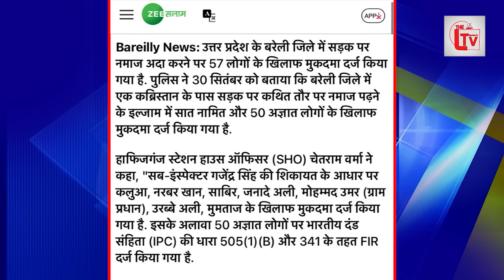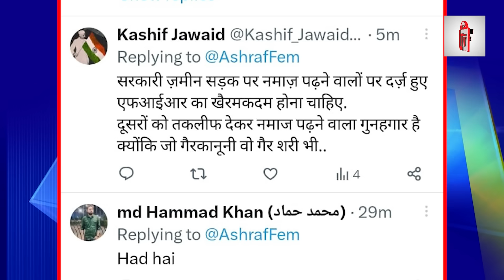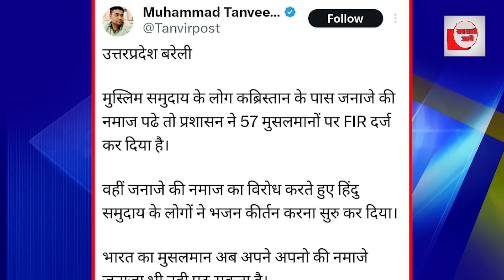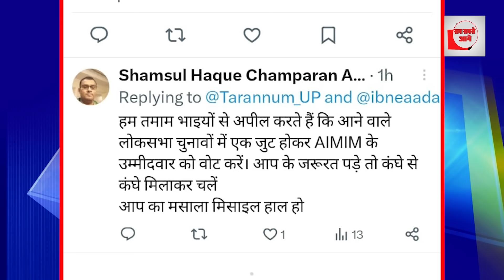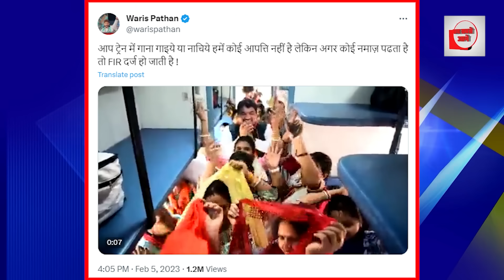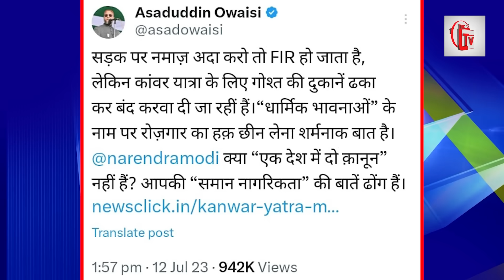UP में जनाजा की नमाज भी नहीं पड़ सकते! FIR कर दिया!